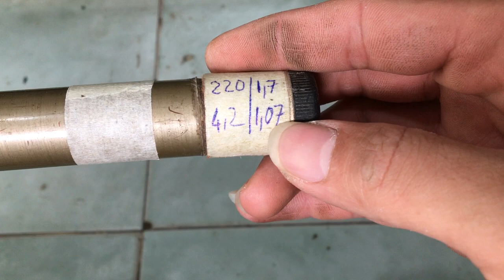cần câu nhật bãi 30/03/2020 Liên hệ 0786555599